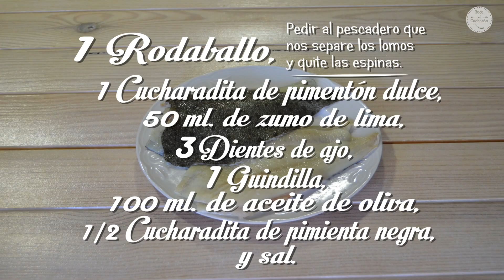Fritura de rodaballo marinado Saca el Cucharón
Un rico pescado crujiente por fuera y suave por dentro.